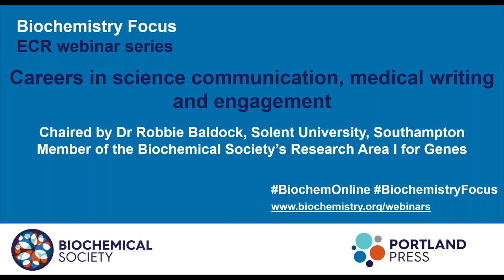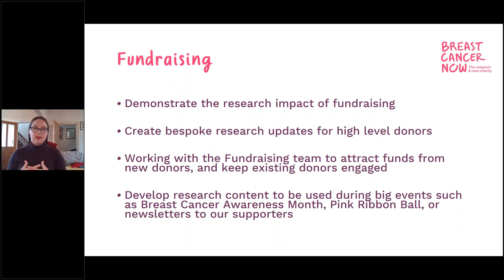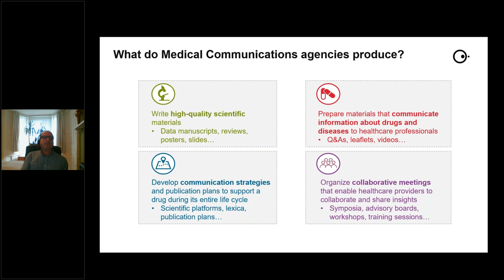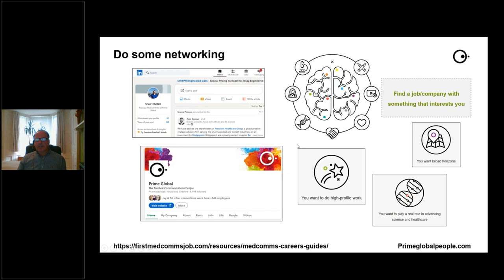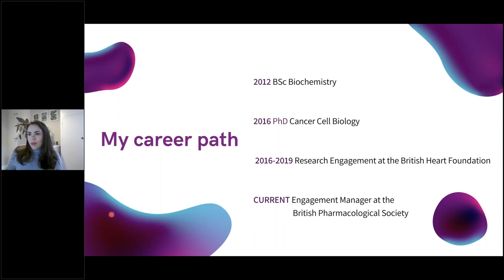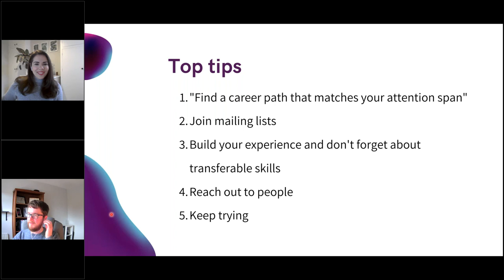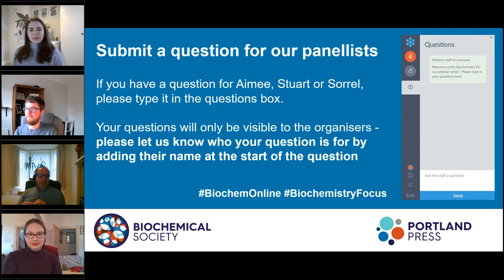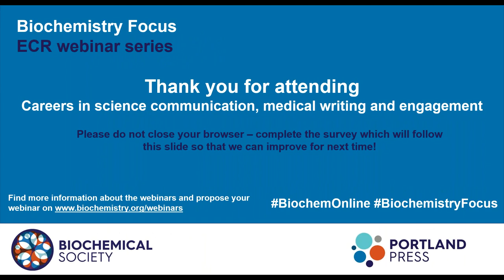Biochemistry Focus ECR webinar series – Careers in science comms, medical writing and engagement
Working in science is not limited to conducting practical laboratory research. An important role in science is to promote public understanding of scientific issues, which has never been more important than now during this global pandemic. Communicating science in a clear, engaging way is important for politicians, businesses, and funders to be able to make informed decisions and to help understand the issues at hand. This webinar featured three different panellists who work in this particular field:

•   Dr Aimee Eckert, Senior Research Communications Officer at Breast Cancer Now
•   Dr Stuart Rulten, Principal Medical Writer at Prime Global
•   Dr Sorrel Bunting, Engagement Manager at the British Pharmacological Society

The webinar was chaired by Dr Robbie Baldock, Senior Lecturer in Biochemistry at Solent University.